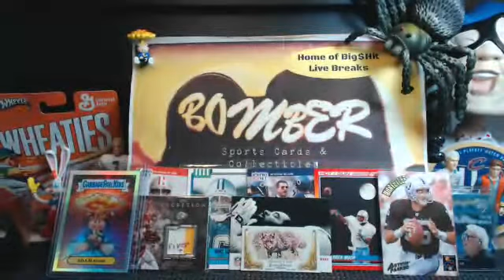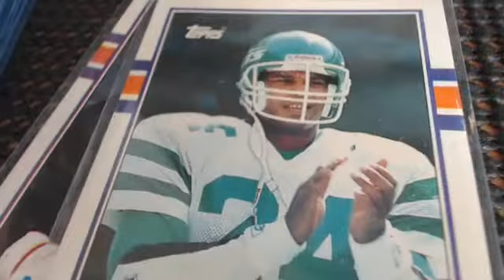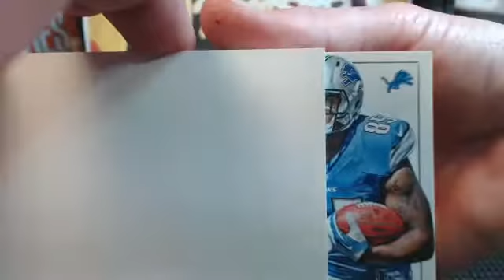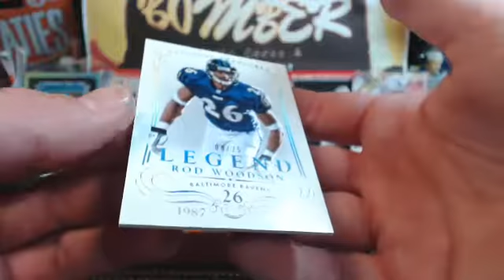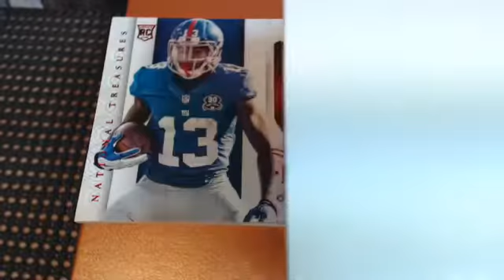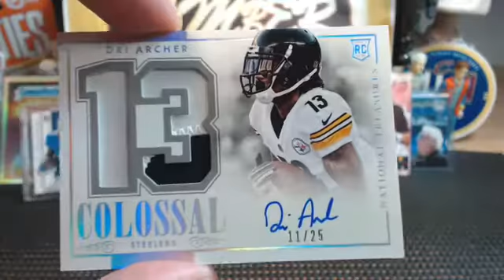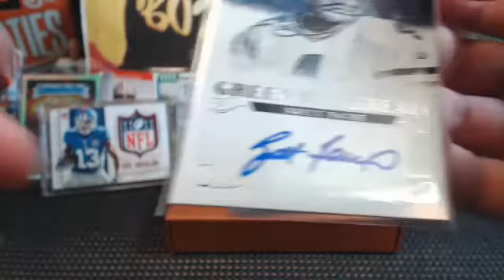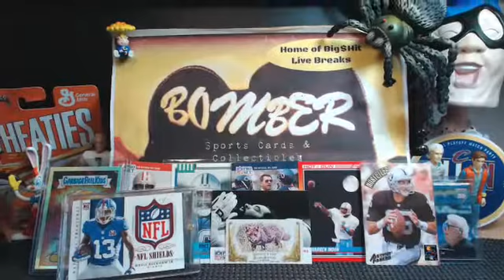Wednesday eBay NT FB 2X 5.13.15 Odell Beckham Shield 1/1 BOOM